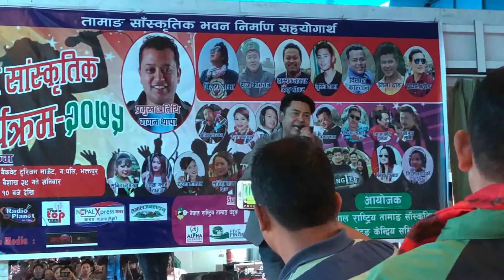Bijaya Lama /Roshikhola paari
Bhaktapur Progrmme 2018
Bijay Lama
Roshikhola paari mero mama

Nepali,Tamang Selo,Tamang  Music Videos, Movies, Recording and Promotion Company. Duchchhe Music Creation Provides Audio Recording, Music video Production and promotion.

  Duchchhe Music Creation All Nepali Music Videos through One Source for easy access to Nepali Music Videos, Movies ..Etc